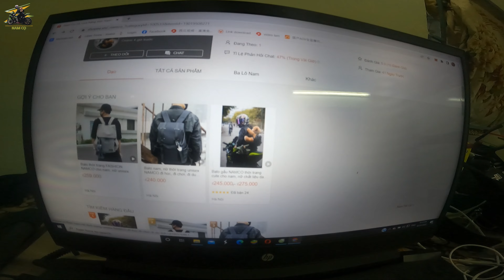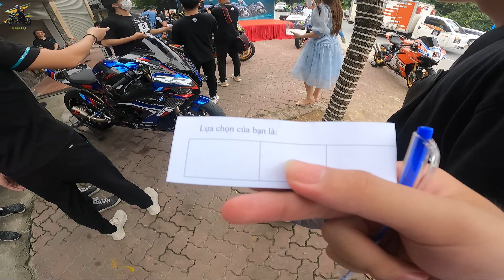Nam Cọ Gặp Gỡ NTN và A Tới Tài Tử ở cuộc thi độ xe top 1 Miền Bắc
Chả mấy khi được giao lưu với các sếp các bạn ơi
Và Cùng đừng quên tham gia groud của Nam Cọ Family để Tham gia event tặng quà